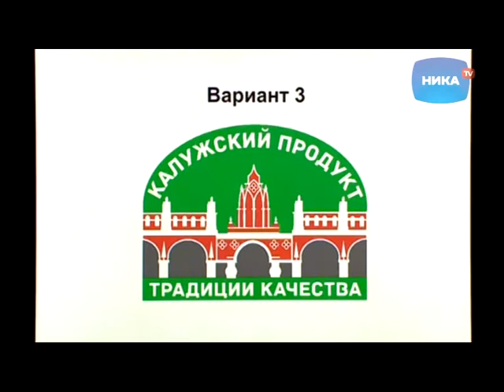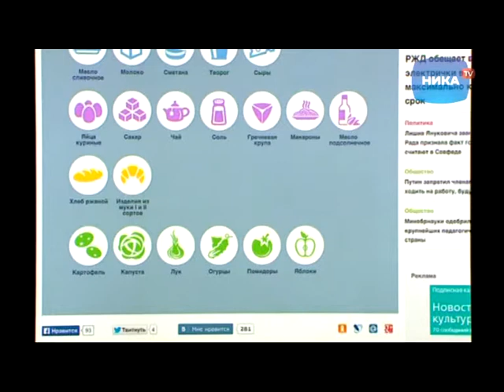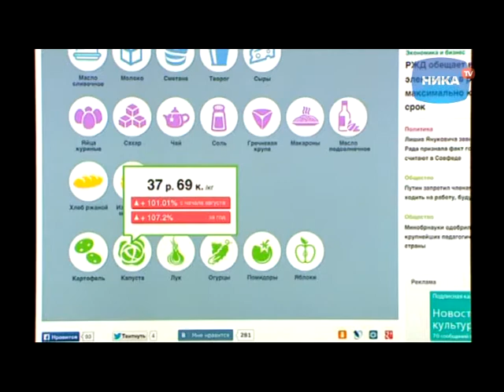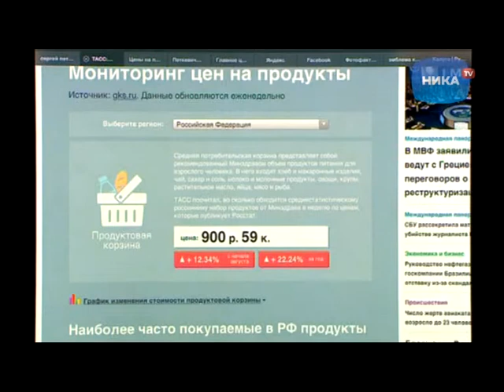Главное - подробности 04.02.15